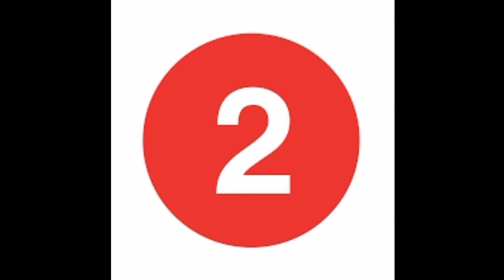Top 12 Parrots/ most Famous Home breeding parrots in the world🌍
Top 12 world famous parrots that are kept at home.
I am Mehar, and I am telling you about the parrots that are kept as a hobby in almost every home in the world.
And breeding are taken from them.
  Their business is also very profitable all over the world.
These parrots are very beautiful and colorful.  Some of these parrots talk and even sit on their hands, handtame and talking parrots are very intelligent and cute.